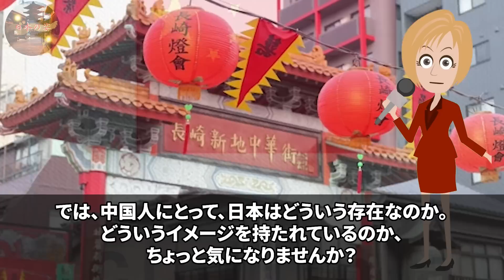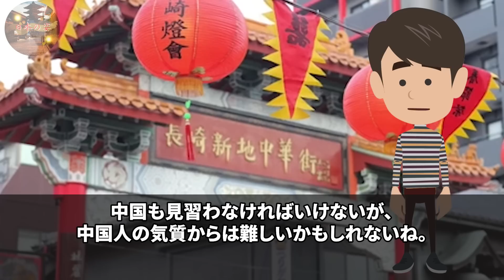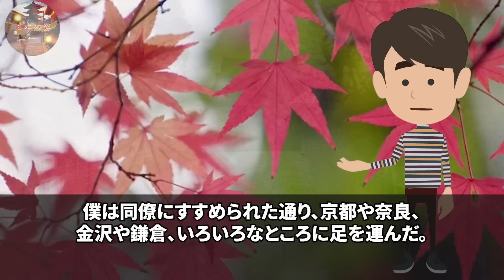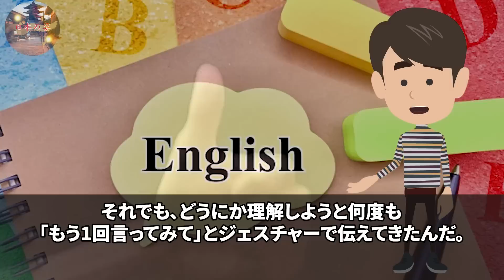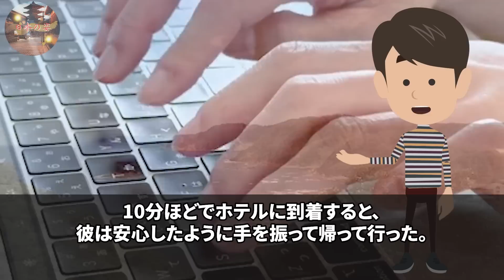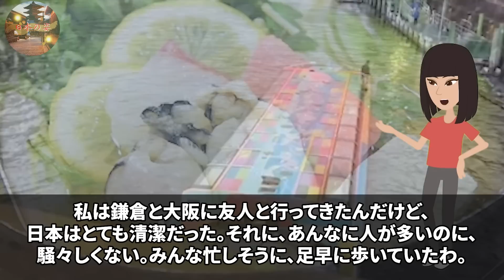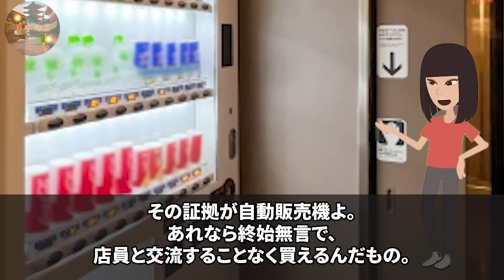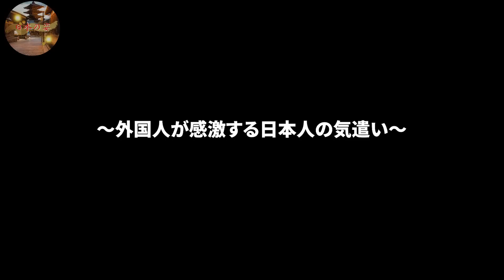【海外の反応】「日本人は皮肉を言ってるんじゃなかったの？…」中国人観光客が日本の良さを痛感したきっかけとは？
■フリー素材
動画：Pixabay（フリー動画）